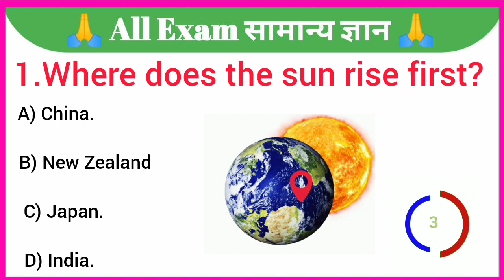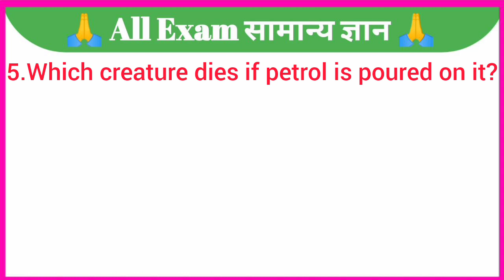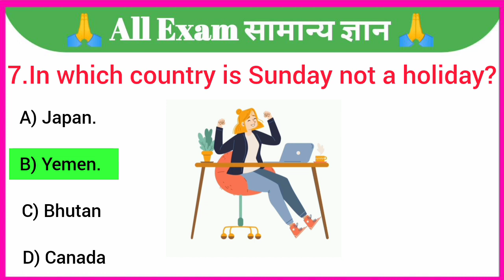Gk Questions || Gk ke sawal || General knowledge|| Gk Quiz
Top 10 gk questions and answers || gk question || gk

your queries 👇👇

🔻. gk
🔻. general knowledge
🔻. important gk questions and answer
🔻. quiz test
🔻. important gk
🔻. quiz test
🔻. competitive quiz
🔻. quiz questions
🔻. general knowledge questions
🔻. india gk
🔻. hindi gk
🔻. samanya gyan
🔻. gk in hindi india
🔻. gk questions
🔻. gk quiz
🔻. lucent geography
🔻. lucent gk
🔻. lucent gk
🔻. geography gk
🔻. samanya gyan
🔻. gk ke sawal
🔻. knowledge
🔻. question answer
🔻. general knowledge questions
🔻. gk knowledge
🔻. जनरल नॉलेज
🔻. जीके
🔻. gk quiz
🔻. lucent mcq
🔻. gk
🔻. gk questions and answers
🔻. gk question
🔻. general knowledge
🔻. gk questions
🔻. g k
🔻. question
🔻. g.k
🔻. gk
🔻. gk question
🔻. general knowledge ke question
🔻. gk knowledge
🔻. gk dijiye
🔻. general class
🔻. gk questions
🔻. gktoday
🔻. gk tricks
🔻. gk video
🔻. gk live
🔻. gk today current affairs
🔻. question
🔻. सामान्य ज्ञान
🔻. gk
🔻. gk question
🔻. gk questions and answers in hindi
🔻. gk police
🔻. gk ias
🔻. gk ips
🔻. student motivation
🔻. gk gk